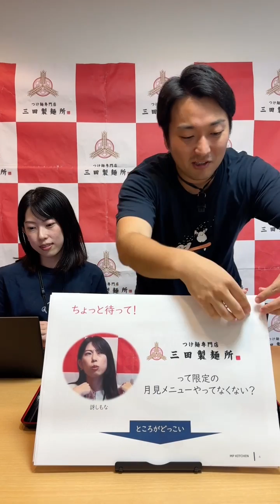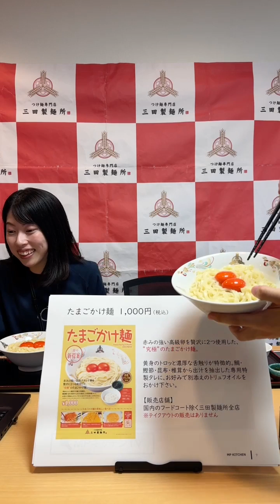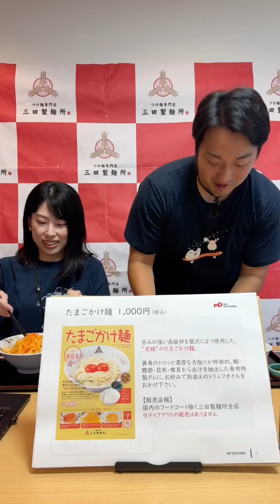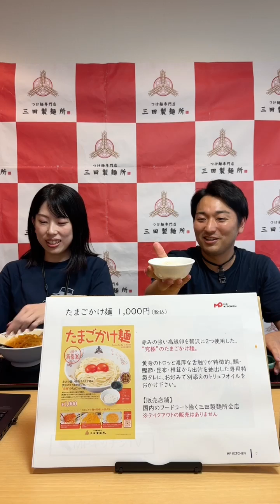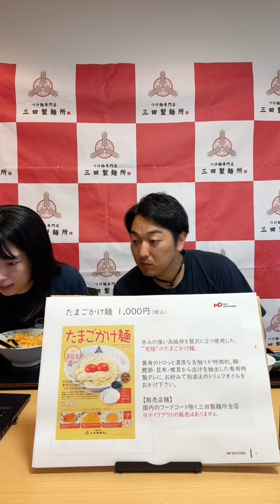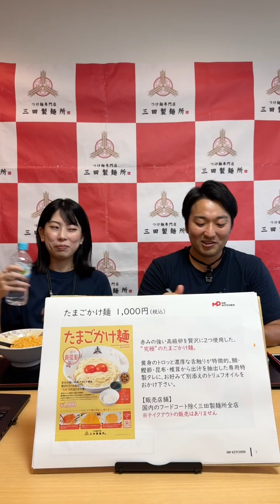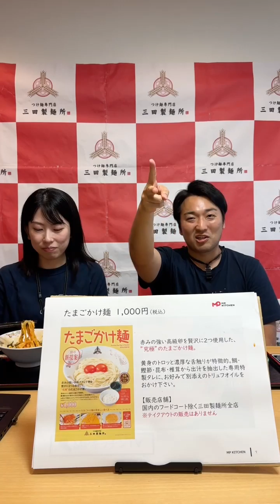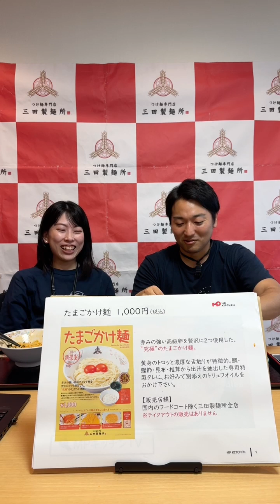【#33】『三田製麺所 でお月見🌕 たまごかけ麺 を初配信🥚』 三田製麺所公式ライブ配信 みたラジ Vol.33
三田製麺所 公式LIVE配信📻
『みたラジ』vol.33✨

飲食業界は月見シーズン🌕で大盛り上がり中(`･ω･´)
三田製麺所には限定の月見メニューはありませんが、
メガヒット商品の たまごかけ麺 がある……🥚🍜

ということで……初めてLIVE配信でたまごかけ麺を実食配信します✨
※テイクアウトは行っておりません。今回は配信用に特別にご用意いたしました。ご了承ください。

※水曜日が祝日の場合は配信をお休み致します。
※都合により配信が休止となる場合はInstagramストーリーズでお知らせ致します。

『つけ麺専門店 三田製麺所』は、1月10日（水）より公式LIVE配信『みたラジ』の取り組みを始めます。

“三田製麺所をもっと好きになる30分”をコンセプトに、エムピーキッチンの社員が期間限定商品やイベントなどの情報を発信するとともに、コメントやおたよりを通じたお客様との交流を図ります。

公式InstagramおよびXアカウントにて、毎週水曜日19時ころから30分程度の実施を予定しております。

これに伴い、おたよりの募集フォームを開設しました。三田製麺所へのご要望や質問、配信へのご意見・応援のコメントなどお寄せいただければ幸いです。また、採用されたおたよりをお寄せいただいた方には三田製麺所オリジナルグッズをプレゼント予定です。

【つけ麺専門店　三田製麺所】
三田製麺所は2008年に東京港区の三田に1店舗目をオープンしたつけ麺専門店。本店の三階には屋号の由来となった１台の小さな製麺機が置かれ、ここで試行錯誤を繰り返しながら、長年愛される王道の『濃厚豚骨魚介つけ麺』が生まれました。2024年8月現在、全国44店舗に加えてデリバリー拠点を全国28都道府県に展開。つけ麺普及の伝道師として、進化を遂げながら多くの人々のお腹と心を満たし続けております。